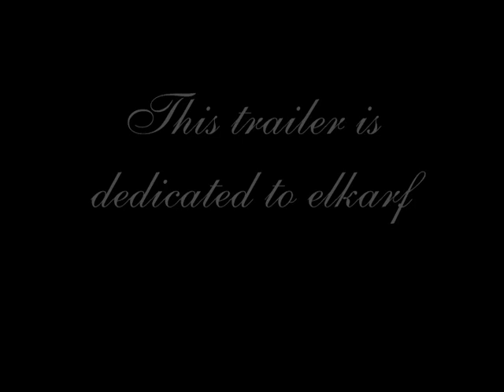Pride & Prejudice trailer-Gerry Butler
this was a requested trailer to have Gerard Butler play M. Darcy, so I hope you enjoy it, I know I know the whole modern day Gerry is really off but I had no other clips of him in victorian time clothing!

kk Enjoy!

Crystal A.